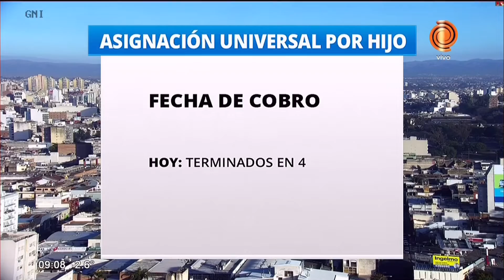Cronogramas de pagos y servicios (viernes 10 de agosto)